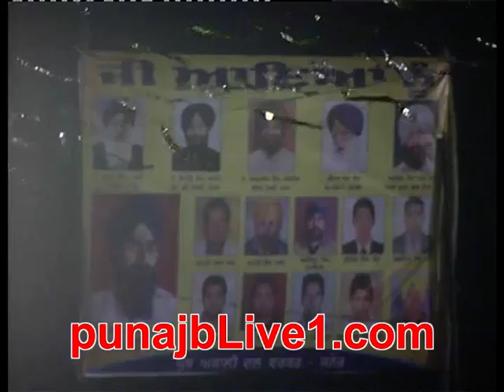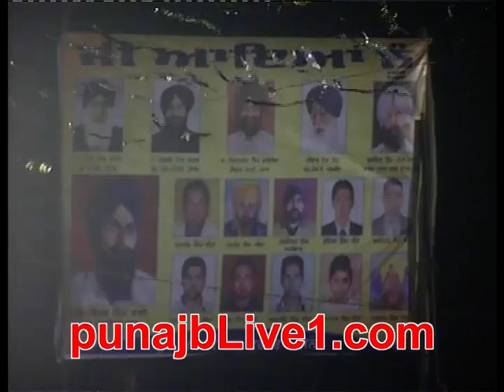janer part 6